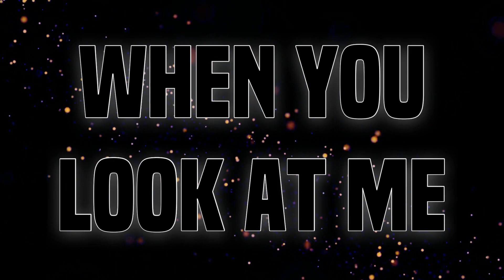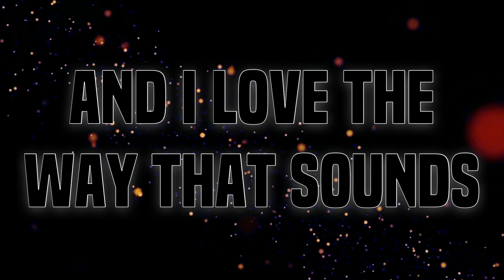Upper Merion - Crush 21-22